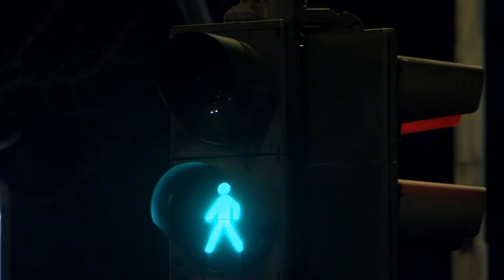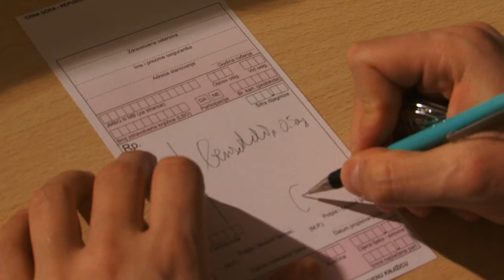ISPITNA PROJEKCIJA: Trailer - IV semestar FILMSKA REZIJA, 2011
FDU CETINJE

Završni ispitni projekat II godine

Predmet: FILMSKA REŽIJA

docent dr Nikola Vukčević
saradnik u nastavi: Dušan Kasalica

Studenti:

Senad Šahmanović
Milana Jovanović
Ivan Salatić
Gojko Berkuljan
Vuk Marković
Srđan Stanojević
Milutin Darić

Ponedjeljak, 20. jun u 12h
pozorište Zetski dom, Cetinje